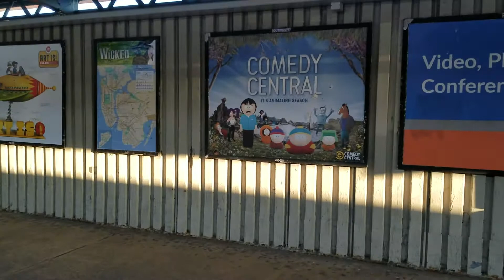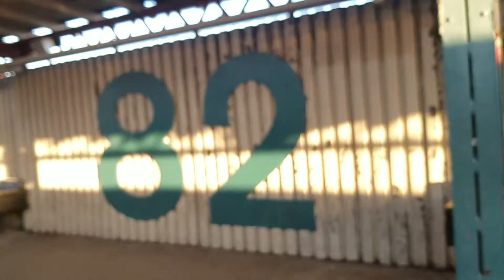Opposes Nily Rozic's challenge to Kenneth Chiu nomination.